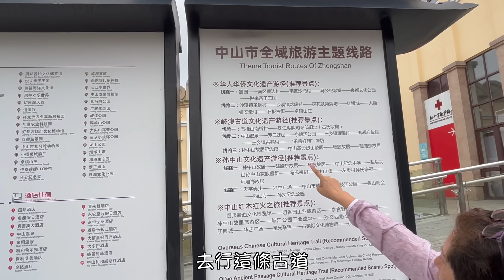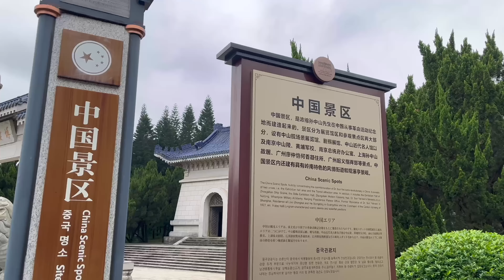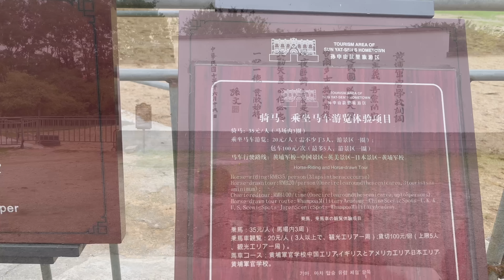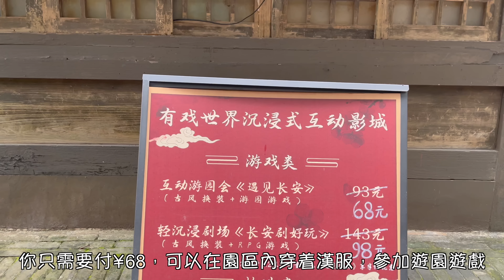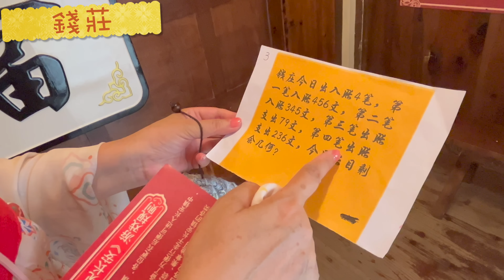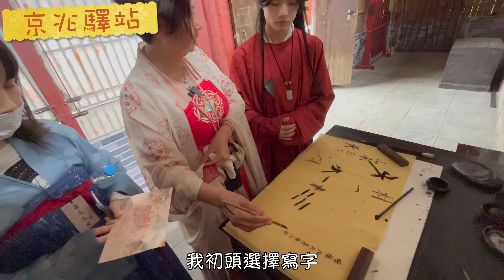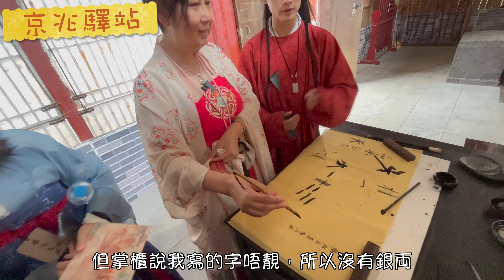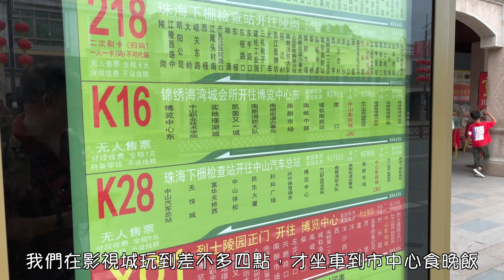189. 大灣區（中山）-吃喝玩樂篇-（EP33) ， 大灣區 中山 中山影視城 玩穿漢服，穿越時空返回長安街玩遊戲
大灣區實在太多地方，好玩好食。我哋又去中山玩啦，今次是坐網約車到『中山影視城』穿漢服玩遊戲 ，快啲約朋友一齊過嚟玩啦！

地址：中山市翠亨村翠亨大道85號